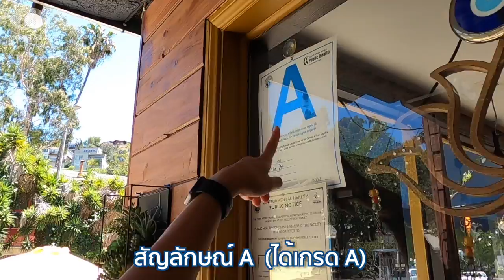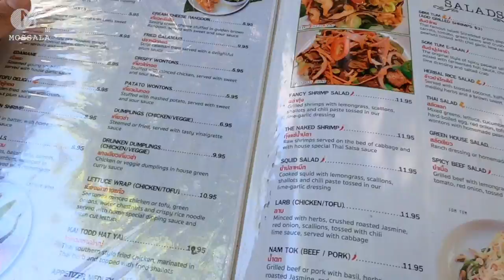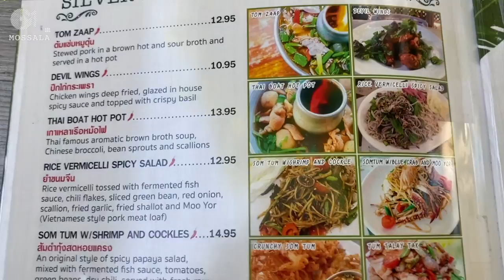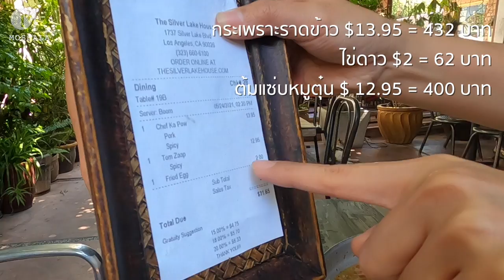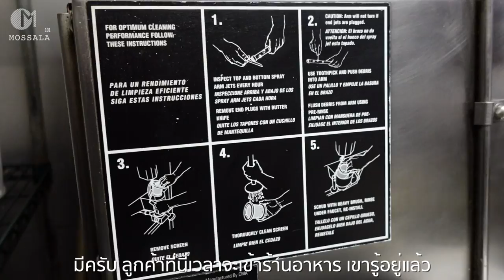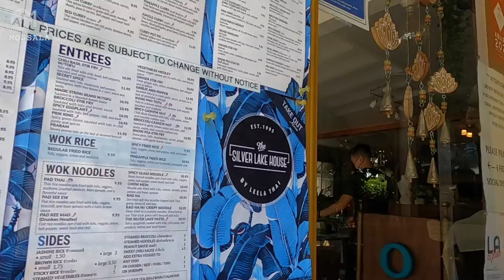ร้านอาหารไทยในอเมริกา ขายอะไร ? เปิดยากไหม? มอสลา |Thai Food in Los Angeles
บุกครัวไทยในอเมริกา ดูธุรกิจร้านอาหารไทยในย่าน Silver Lake เมือง Los Angeles รัฐแคลิฟอร์เนีย อเมริกา
ร้านอาหารไทย The Silver Lake House by Leela Thai